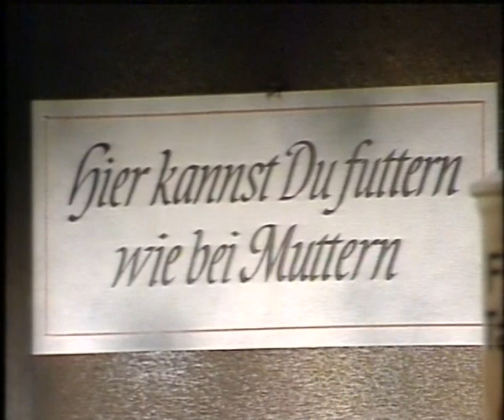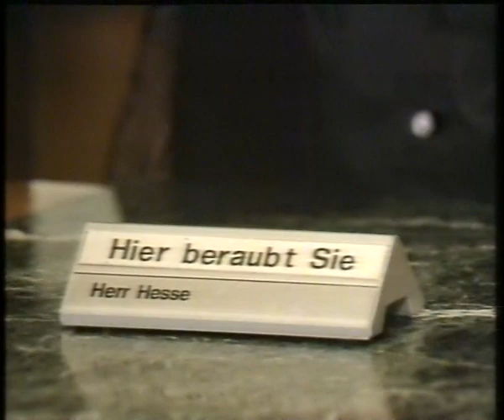ARD WDR 26.01.1982 - Bananas Folge 7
Quelle: Grundig SVR4004 (SV System)
Bananas Folge 7 vom 26.01.82

Pointer Sisters: Should I do it
Anita Meyer: Why Tell Me, Why
Kinks: Give the People What They Want
Howard Carpendale: Ein Gesicht in der Menge
Ideal: Eiszeit
Alice: Una notte speciale
Phil Collins: Thunder and Lightning
Marius Müller-Westernhagen: Daß du mich verläßt
Marianne Faithfull: Truth, bitter Truth
Roberta Kelly: Patty Cake